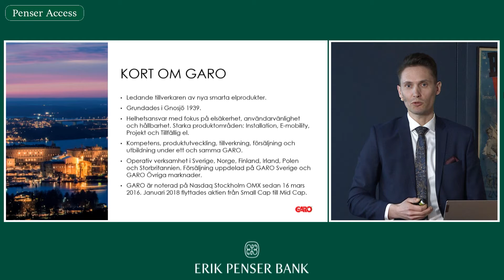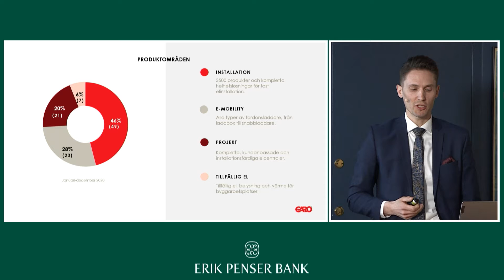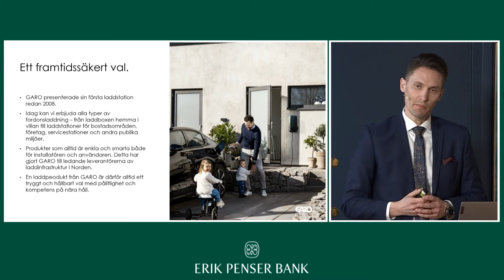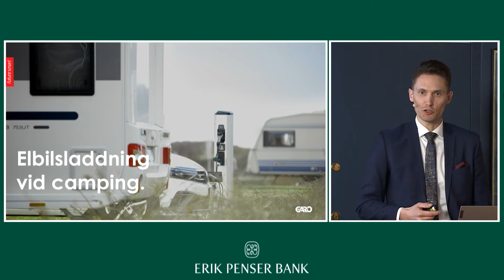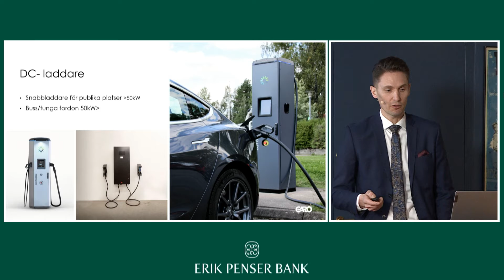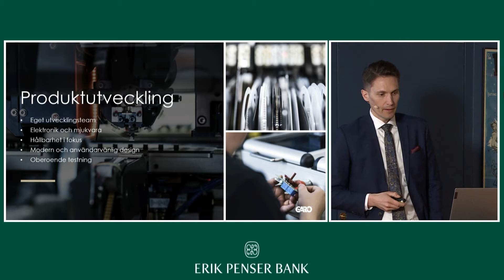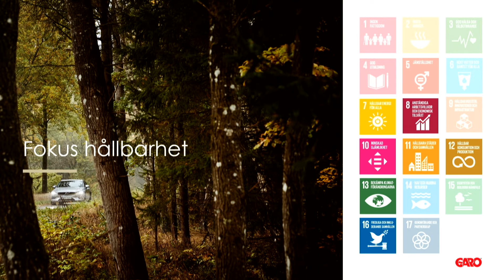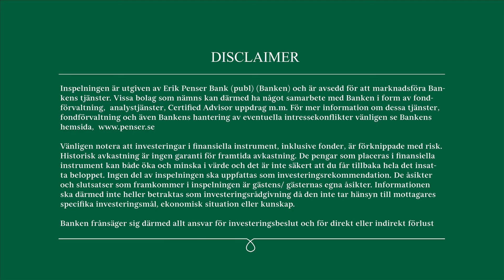Garo - Presentation på Erik Penser Bank - Temadag: Mobilitet 25 mars 2021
VD Patrik Andersson presenterar Garo på Erik Penser Banks Temadag: Mobilitet den 25 mars 2021.